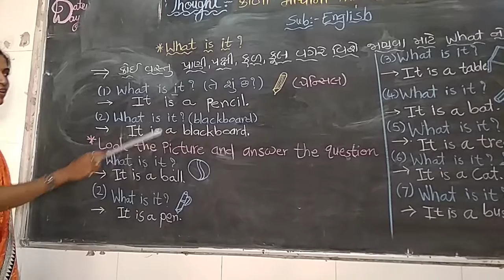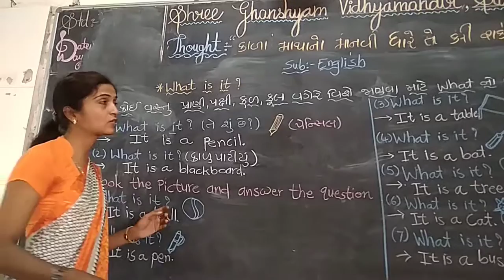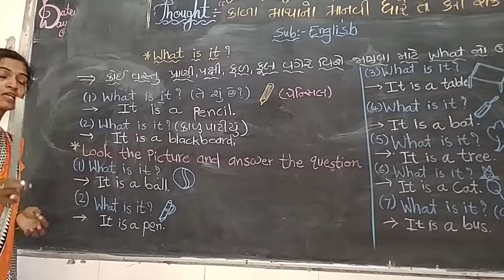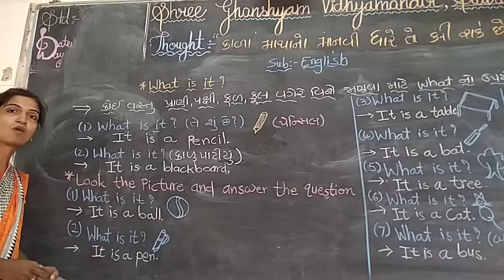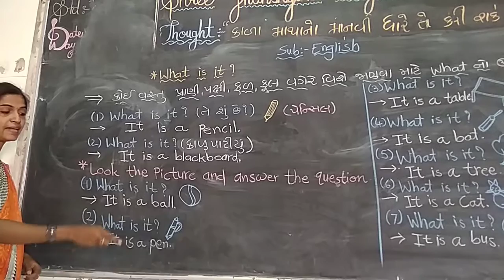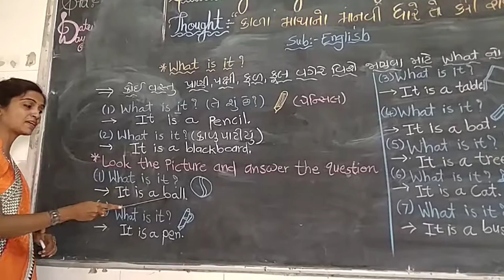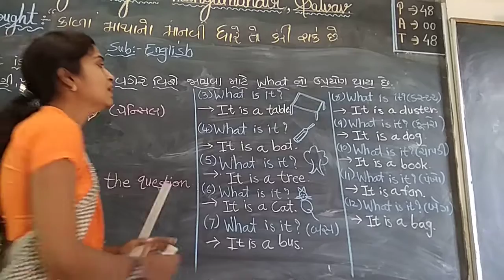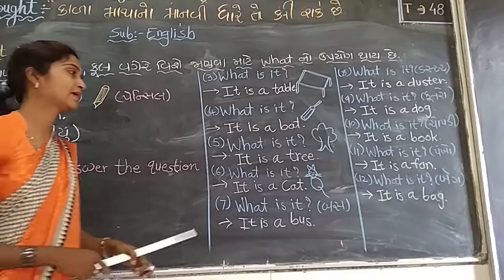Std 4 english what